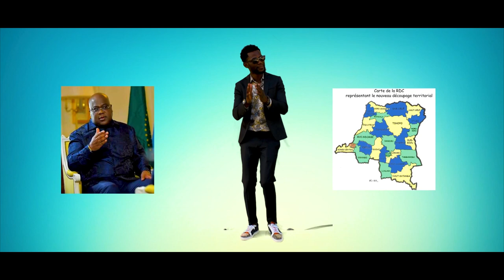KIMIA YA CONGO CLIP OFFICIEL ADN KILOMBO AMOUR DONATIEN NZAGOU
3/4 De Vérités est une émission de chronique musicale qui traite l'actualité musicale du Congo-Brazzaville et d'ailleurs en temps réel. 3/4 De Vérités est une plate forme de libre expression, de valorisation et de promotion de la musique congolaise et africaine.
Retrouvez ici tous les infos vos artistes qui font la une de l'actualité surtout au Congo Brazzaville et la République Démocratique du Congo.

Animé par : Vinaude Le Nécessaire
Réalisée par : Hypo Malanda & Lewis Brown 242
Montage : Hypo Malanda

3/4 De Vérité : le meilleur des émissions congolais en ligne.